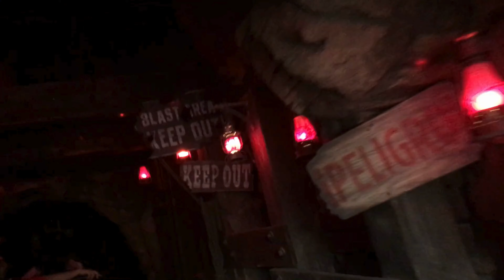Big Thunder Mountain Railroad at Disneyland POV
Lets take a ride on Big Thunder Mountain Railroad located in the original Disney park, Disneyland! Some say its the wildest ride in the wilderness!